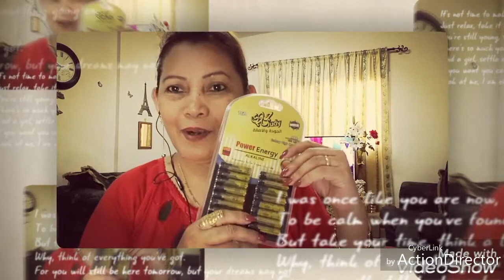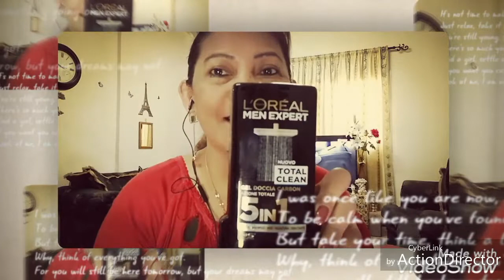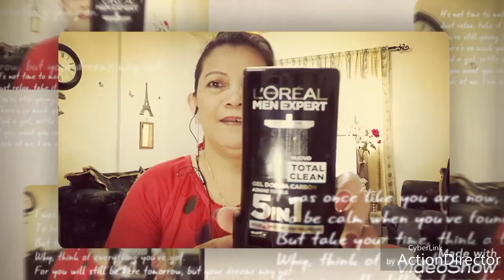DIVISORIA - HAUL FROM 5 RIYAL & 10 RIYAL SHOP @ JEDDAH KSA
Hi Guy's..!

Have a blessed Sunday everyone!
Share ko lang ang aking na bili sa napa ka mura na Shop affordable sa lahat.
Sana mag enjoy kayo sa aking Channel at manood nyo ang aking video lahat..
Maraming Salamat sa inyong walang Sawa na Supporta sa aking Channel..
MUCH APPRECIATED..
May God bless us all always..